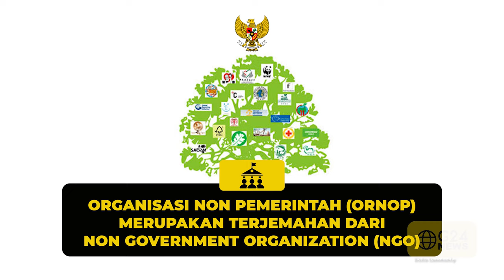EMANG FUNGSI LSM APA SIH?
LSM punya hari peringatan lho, di setiap tanggal 27 Februari diperingati Hari LSM Sedunia dan pencetusnya adalah seorang Wirausahawan Sosial yaitu Marcis Liors Skadmanis. Hari peringatan ini didedikasikan untuk para anggota LSM di seluruh dunia. Penasaran bagaimana sejarahnya? Yuk tonton videonya.